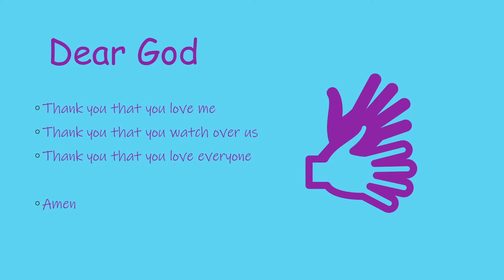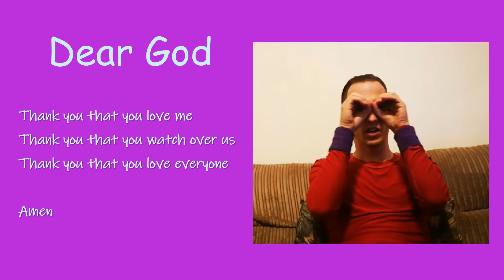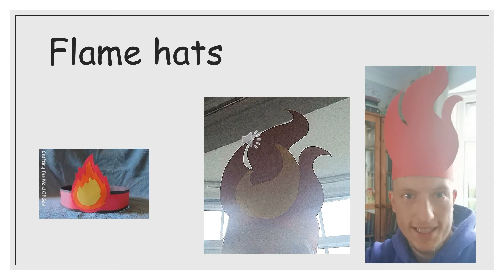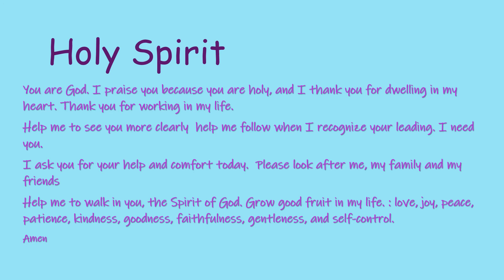Pentecost 2020 Childrens Church Session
So you can do your very own Sunday School from home with your kids - or just learn about Pentecost in the Christian Calendar, this video contains prayers, the main story for the week, ideas for craft activities and further viewing.